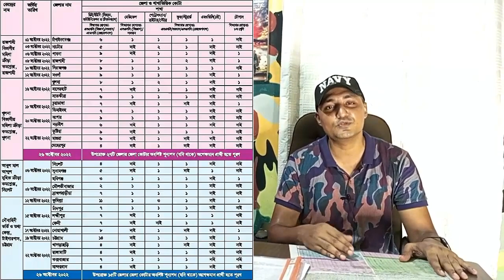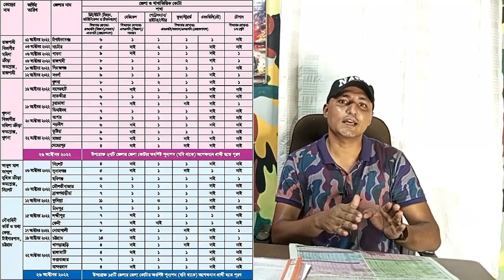নৌবাহিনীর নতুন সার্কুলারের ভিডিও ! BD NAVY CIRCULAR 2022 ! নাবিক পদের চাকুরীরই প্রস্তুতি যেভাবে নিবে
নতুন ব্যাচ শুরু হচ্ছেঃ ২৫ আগস্ট ২০২২ তারিখ থেকে ⁉️ (১ম ব্যাচ)
🔥 ২০২২ সালে সেনা বা বিজিবিতে যারা আবেদন করেছো, তোমরা চাইলে নিজেকে ♎ লিখিত ♎ শারীরিক ♎ মৌখিক এবং ♎ মেডিকেল পরীক্ষার জন্য প্রস্তুত করতে পারো সোলজার ট্রেনিং একাডেমীতে কোচিং করার মাধ্যমে ।
১। মেডিকেলঃ(বিভিন্ন চেকআপের মাধ্যমে আপনাকে ফিট করানোর পরামর্শ দেয়া হবে )
২। লিখিতঃ (বাংলা,ইংরেজি,গণিত,সাধারণ জ্ঞান,বিজ্ঞান বিষয়ের শর্ট সেজেশন,সিট ও সঠিক গাইড লাইন দেয়া হবে এবং মডেল টেস্ট নেয়া হবে )
৩। মৌখিকঃ (গুরুত্ব পূর্ণ প্রশ্নের উত্তর ও সাইকোলজিক্যাল বিষয় শেখানো হবে)
৪। শারীরিকঃ (দৌড়,পুশ আপ,হাই জাম্প, লং জাম্প,ড্রাগিং,রোপ ক্লাইমিং শারীরিক ব্যায়াম প্রাকটিস করানো হবে)